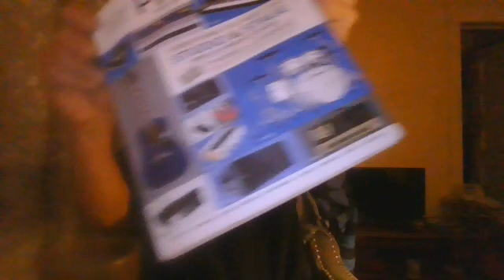WIN 20211214 20 50 15 Pro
bein me